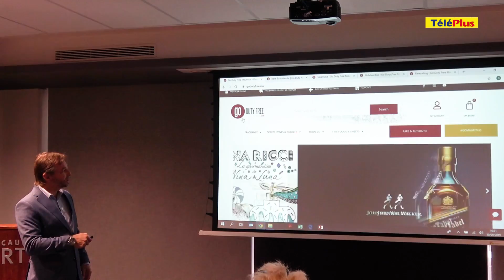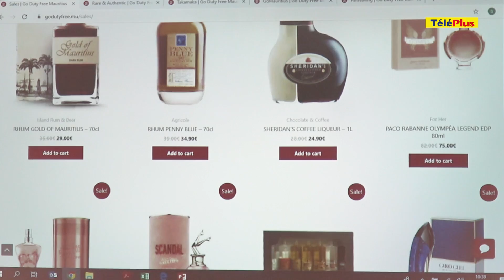Go Duty Free Mauritius veut révolutionner la vente de produits en duty free